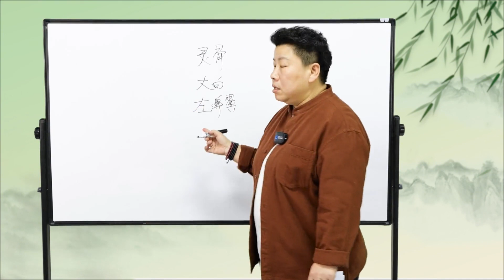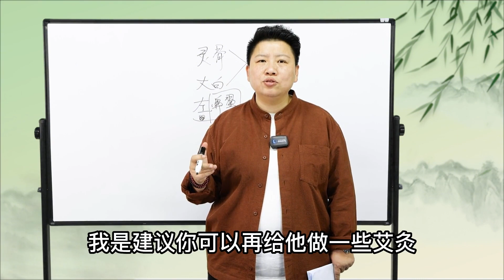气虚、坐骨神经痛？一个小妙招教给你，大补气血解决疼痛